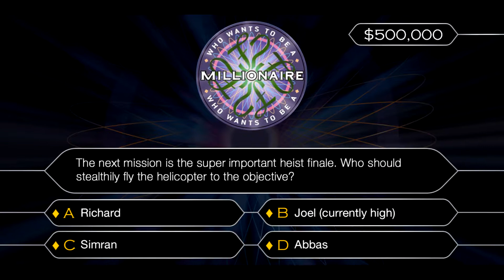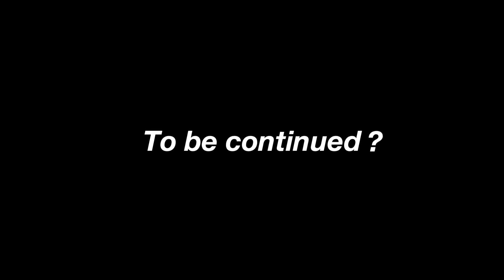The GTA Video 2.5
Will Joel successfully land a helicopter? Will Simran wear the right clothes for a heist? Will the squad ever finish the last heist? Only this video (and time) will tell...